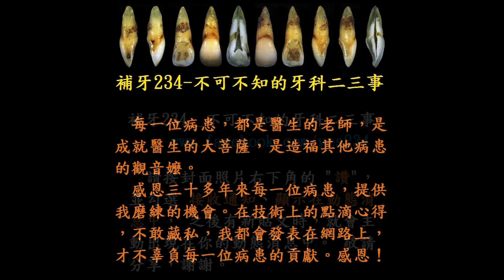這樣還能補？還能這樣補！__補裂痕牙成半罩式複合樹脂牙套（1080P）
★ 檢討心得：
　　　複合樹脂加層之間，若受汙染，只須沖水、吹乾，酸洗會影響黏結。
　　　牙本質的黏結，以專用黏結劑為佳。
　　　接口邊緣若放在牙肉縫內，不應超過 0.5mm。
　　　難塗佈處可用注射式軟膏狀複合樹脂， 重咬合處以硬膏狀加層，厚度要大於 2mm。
　　　先補最難搆著處、舌、唇側，然後才補鄰接面。
　★ 間接式（印模交技師製作）的複合樹脂牙套、牙橋，僅有極少數牙醫有做，自費、粉貴，磨牙量同一般瓷牙套。
　★ 直接在口內補成複合樹脂牙套、牙橋，目前只有我嘗試著做，沒有人做過、教過，只好靠持續追蹤、檢討、改進。
　給牙醫師的重點提示：
　1. 新手牙醫師，可以對病患說，這是新產品，牙材公司提供20名病患免費推廣。這樣縱使脫落，病患也不會抱怨。
　2. 牙本質露出部分，可用 SE bond 或 Total Bond。材料請選大廠牌。
　3. 棉捲剪成一半長度，比較適用。
　4. 牙隔片剪開一個水滴型、或Ｕ字型、或Ｏ字型的洞，可以提供操作路徑。
　5. 相鄰牙同時補時，可用白色的水電師傅常用的 Tape Seal 當隔離膜，薄又服貼。
　6. 修形牙齦緣時可用 SHOFU SF201Ra Bur。
　7. 修形時，磨牙機氣壓降至最低，操控性比較好。
　8. 在牙縫處要留有足夠使用牙間刷的空間。
　9. 把洗牙、補門牙、補漏財縫 作好，自然就會有源源不斷的客源。根管治療是躲不掉的課題，一定要儘早熟稔。
本片同時存放於 FB 下址，留言請至該址：
★ 版主公告 網址：
補牙234__不可不知的牙科二三事